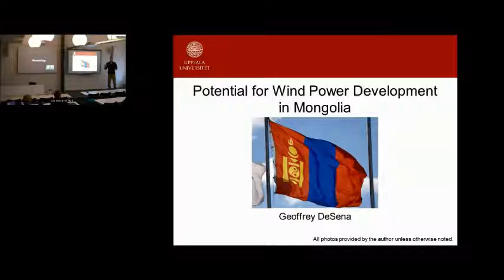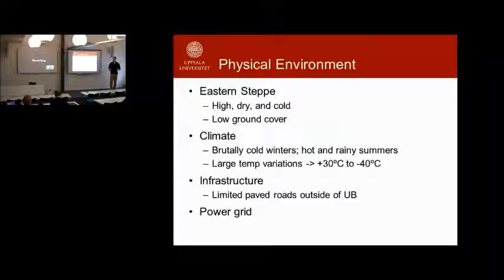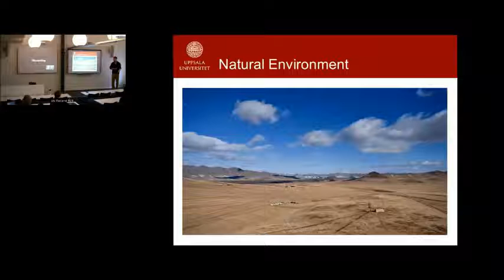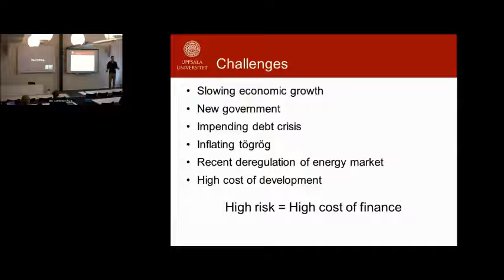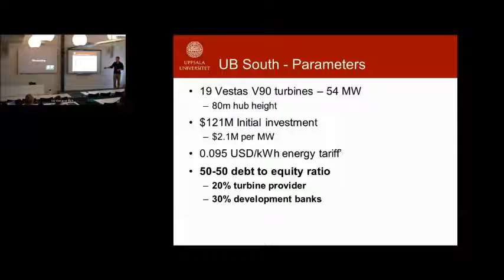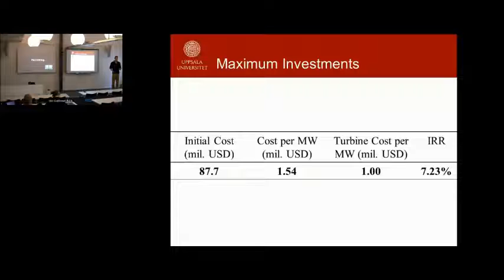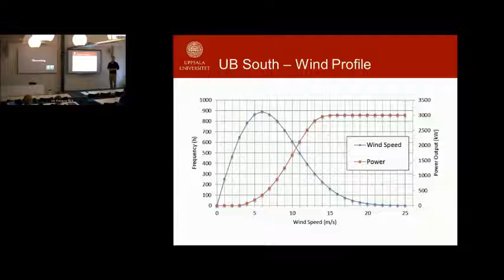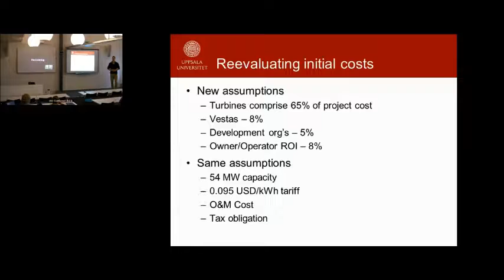Potential for Wind Power Development in Mongolia - Geoffrey DeSena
This is the first formal presentation I gave during my master's program, Wind Power Project Management, at Uppsala University Campus Gotland. I presented some general information and a basic economic analysis for potential wind power development in Mongolia.